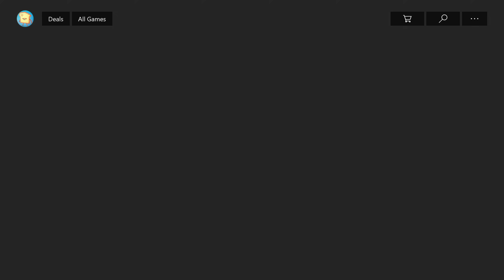Démonvadászat - Devil May Cry 5 🎮